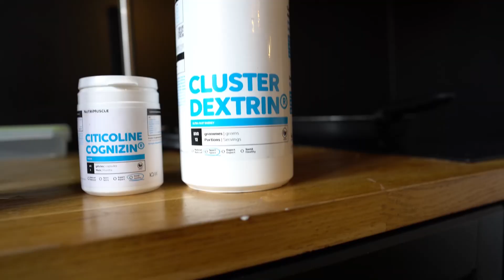LES POIDS LOURDS CHOQUENT LA SALLE D’ANNECY - CAMP D’ENTRAÎNEMENT #1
💊 Profite de -10% avec le code 𝗡𝗠_𝗠𝗔𝗥𝗥𝗘𝗖𝟭𝟬 sur le site Nutrimuscle